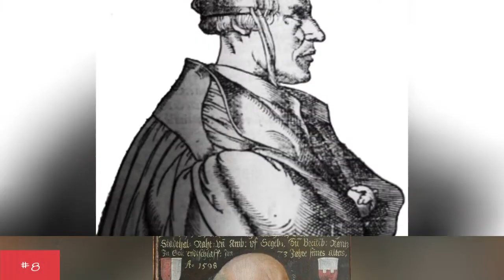Famous Astrologers From Germany 📌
List of notable or famous astrologers from Germany, with bios and photos, including the top astrologers born in Germany and even some popular astrologers who immigrated to Germany. If you're trying to find out the names of famous German astrologers then this list is the perfect resource for you. These astrologers are among the most prominent in their field, and information about each well-known astrologer from Germany is included when available. List people range from Heinrich Cornelius Agrippa to Albertus Magnus. This historic astrologers from Germany list can help answer the questions "Who are some German astrologers of note?" and "Who are the most famous astrologers from Germany?" These prominent astrologers of Germany may or may not be currently alive, but what they all have in common is that they're all respected German astrologers.Use this list of renowned German astrologers to discover some new astrologers that you aren't familiar with. {nodes}...more
0:00 - Intro
0:00:08 - Regiomontanus
0:00:15 - Philipp Melanchthon
0:00:22 - Martin Chemnitz
0:00:29 - Ludwig Straniak
0:00:36 - Johannes Stffler
0:00:43 - Johannes Schner
0:00:50 - Johannes Lichtenberger
0:00:57 - Johannes Kepler
0:01:06 - Johannes Kelpius
0:01:13 - Johann Georg Faust
0:01:20 - Hermann von Reichenau
0:01:27 - Hellmut Wolff
0:01:34 - Heinrich Rantzau
0:01:41 - Heinrich Cornelius Agrippa
0:01:52 - Gunter Sachs
0:01:59 - Guido von List
0:02:06 - Franz Hartmann
0:02:13 - Carl Reichenbach
0:02:20 - Albertus Magnus
0:02:27 - A. Frank Glahn